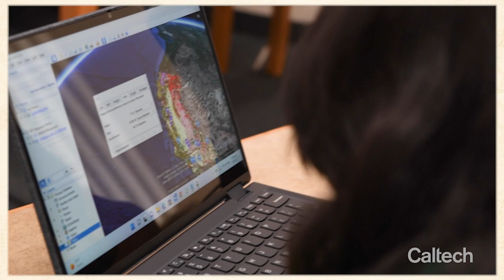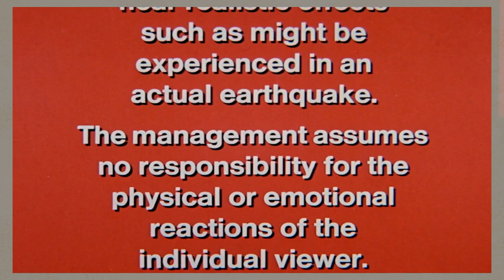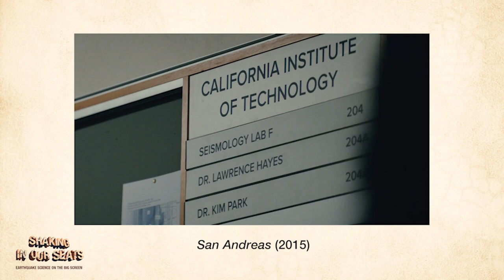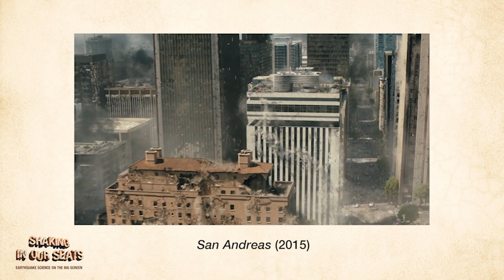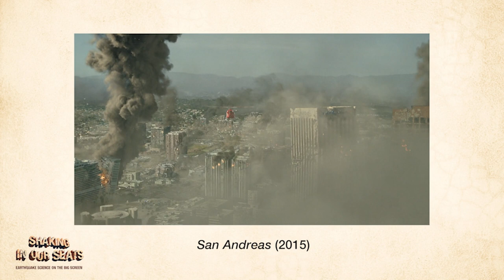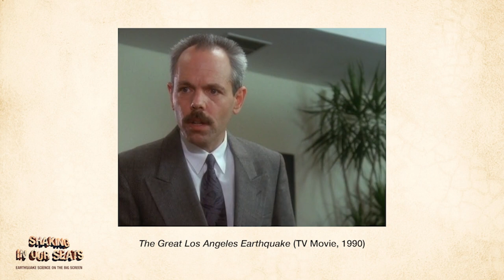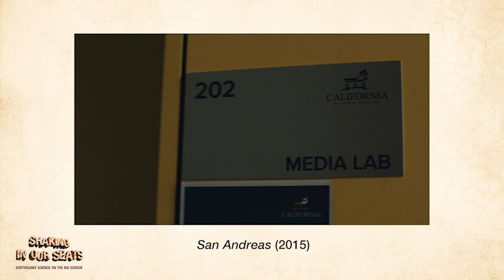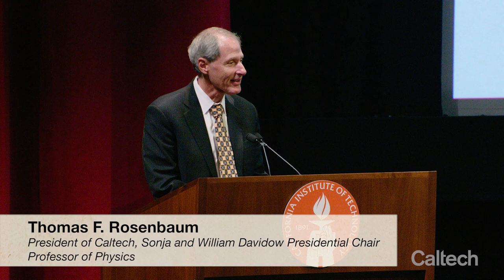Shaking in Our Seats: Earthquake Science on the Big Screen (full event)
When it comes to accuracy in earthquake movies, Caltech professor of mechanical and civil engineering Domniki Asimaki observed, “The better the special effects get, the worse the movie gets.” Asimaki was part of a panel of researchers and public officials, moderated by seismologist Lucy Jones, that celebrated 100 years of Caltech’s Seismological Laboratory  through a special event examining the science behind onscreen earthquakes.

Shaking in Our Seats: Earthquake Science on the Big Screen, was presented by the Caltech Science Exchange and the Lucy Jones Center for Science and Society on November 12, 2022. More than 450 people joined to watch clips—ranging from the absurd to the surprisingly accurate—from the films Earthquake and San Andreas and the TV movie The Great Los Angeles Earthquake. The experts discussed which scenes showed what could really happen during and after a major earthquake, which were movie madness, and what to do when the next one hits.

To read more about the legacy and future of the Caltech Seismological Lab,

To learn more about how earthquakes work, visit the Caltech Science Exchange